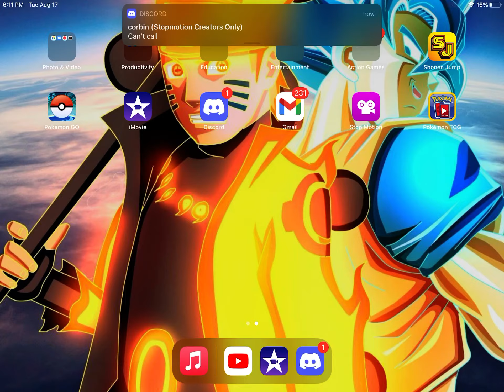When you call your friend on discord and they don’t respond